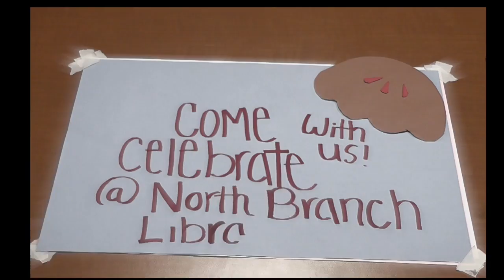Pi Video 4